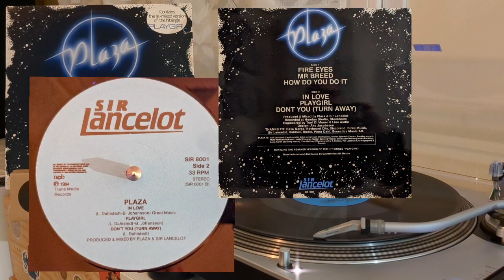PLAZA - IN LOVE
Great Funk Title From Their "Right On" LP - 1984